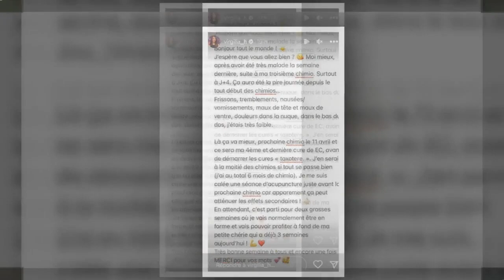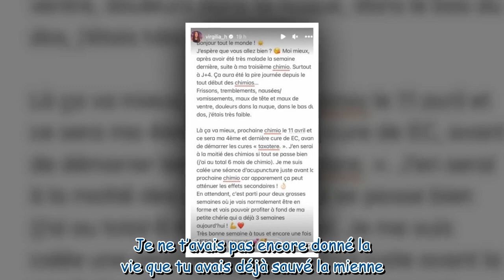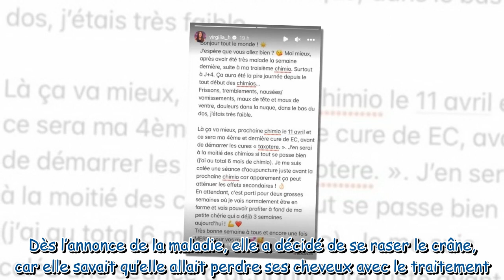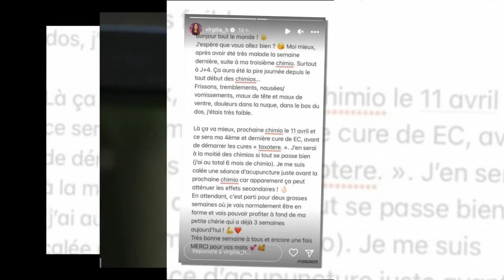Virgilia Hess atteinte d’un cancer : sa douloureuse dernière séance de chimiothérapie